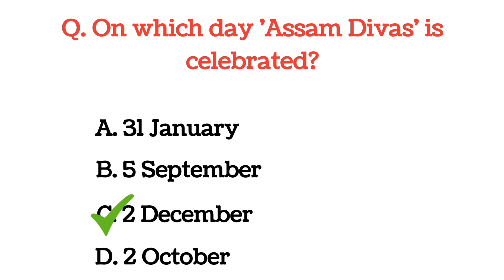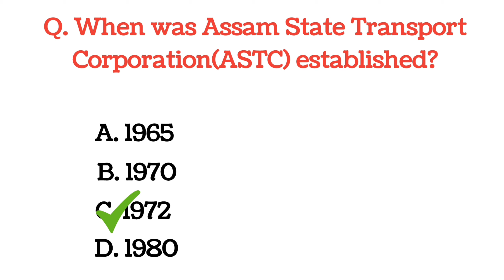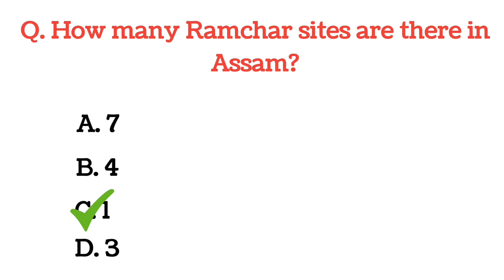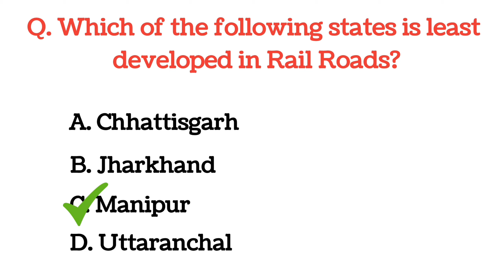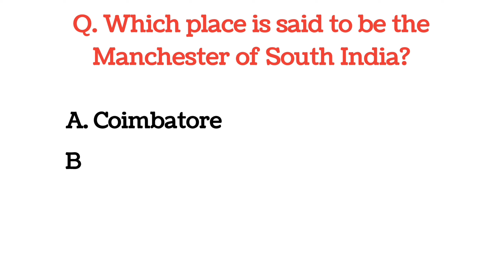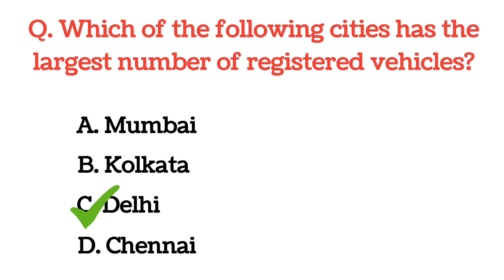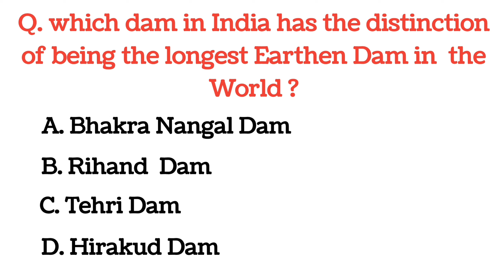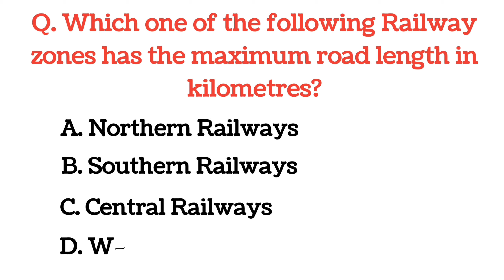Adre Grade 3 &4 General Knowledge Question l l Adre 2.0 exam l l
Hello everyone in this video we are discussing some important question & answers for adre grade 3 & 4 examination.

adre grade 3 and grade 4 question
general knowledge,grade 4 questions and answers
adre grade 4 previous year question paper
adre grade 4 viva interview exam
assam adre 2024 grade 3 and grade 4
adre 2.0 exam model paper